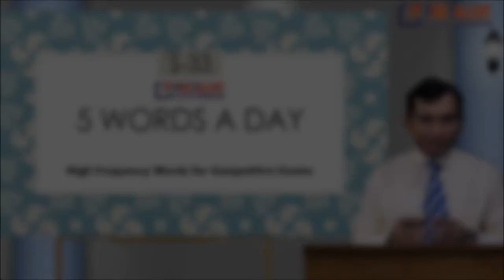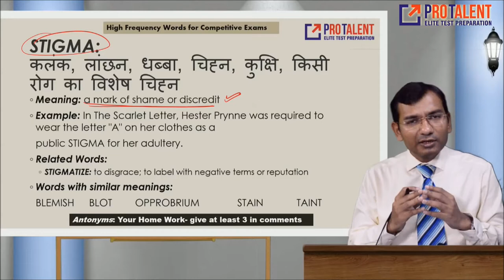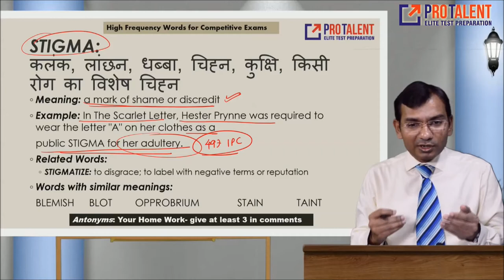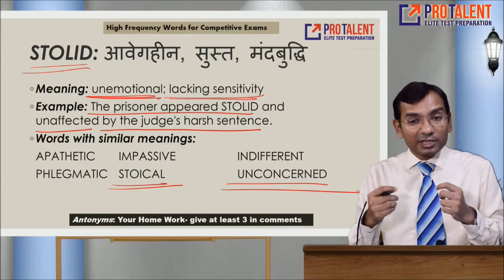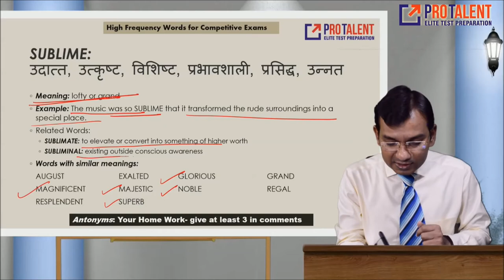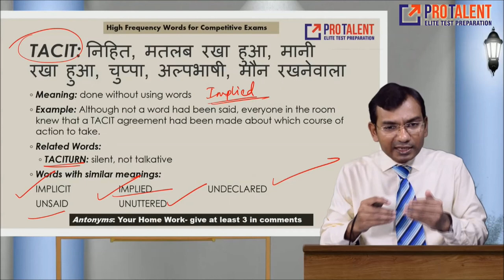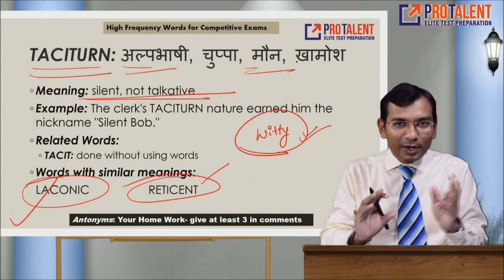5 Words a Day I Vocabulary Development Session 33 - A must for Competitive Exams